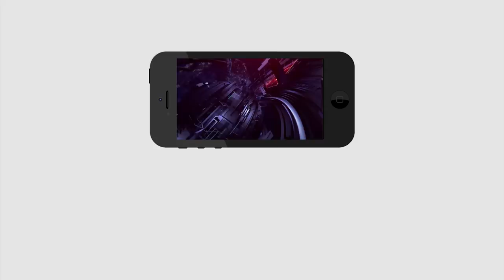Chintamaneni Arrested by Police | 70 Cases Filed against TDP Leader Chintamaneni Prabhakar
చింతమనేనికి జైలే పరిహారమా ?